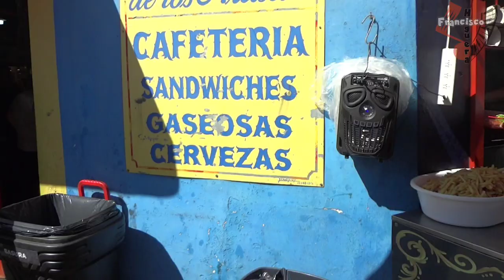VISITANDO ARGENTINA CON RAYITO COLOMBIANO 🇦🇷⚡🇨🇴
Viviendo una maravillosa experiencia
en Argentina 🇦🇷🎵🎶
un mundo dónde la pasión que tienen tanto por el futbol como por la cumbia es inmensa !!
Fue un gran gusto visitar este hermoso país  a pesar que fueron muy pocos días ,la experiencia será inolvidable!!

ahora a juntar para otro viaje en mente